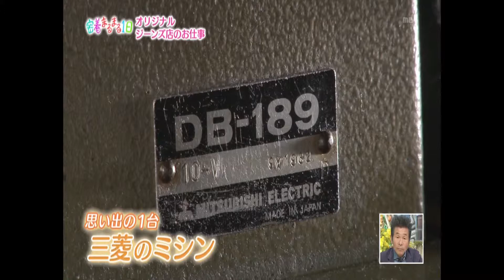OZONO BRAND CCPP~番外編３~